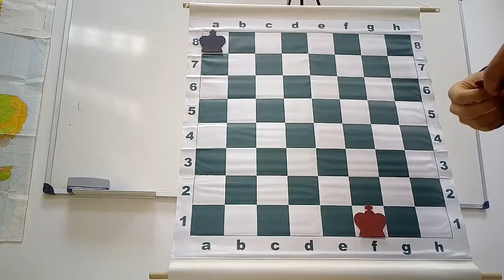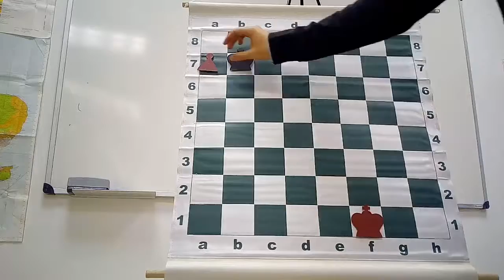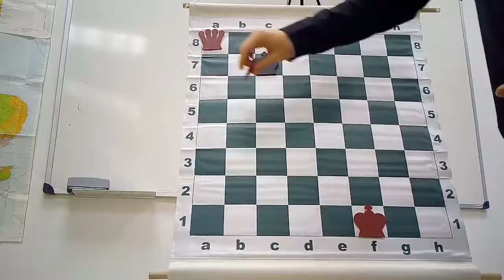CUADRADO MÁGICO Finales de Peones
Finales de Peones